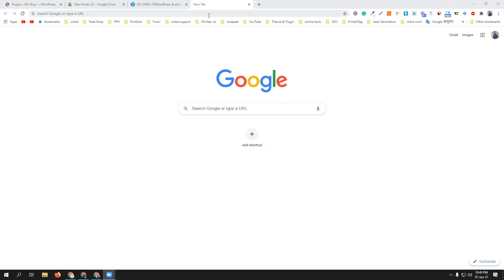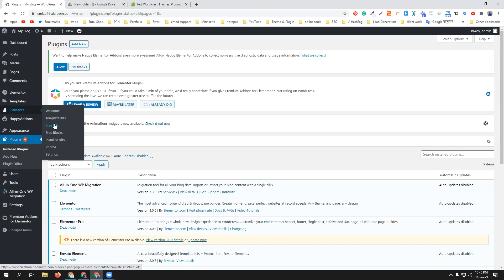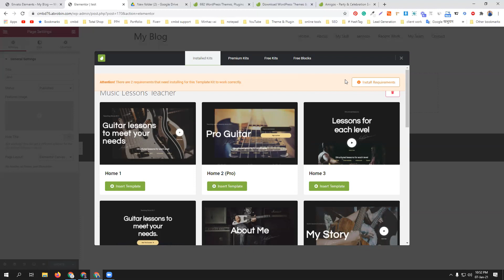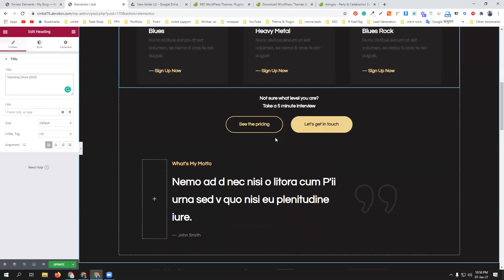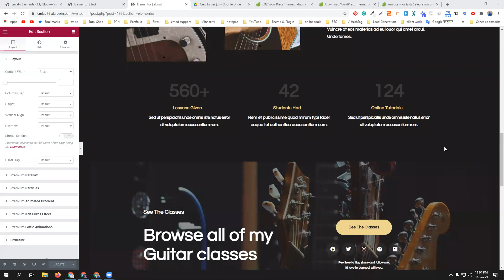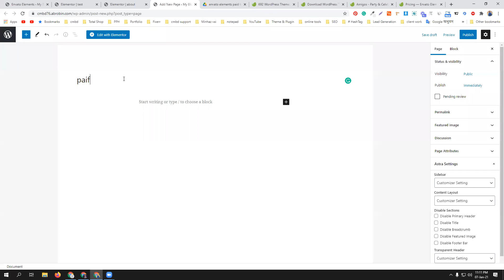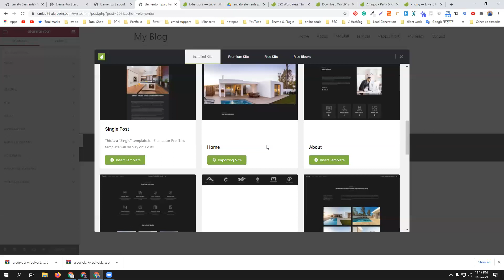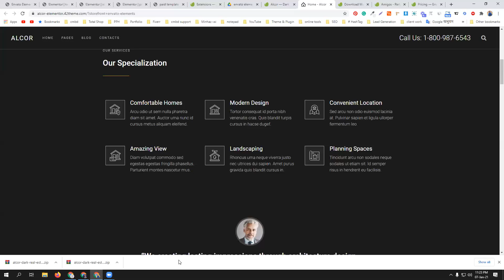Envato elements bangla tutorial | Free & paid template import | Envato elements template customize